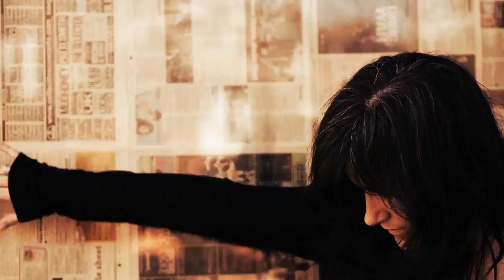Innocent in Heart - MJ Cyr original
Track 9 from MJ Cyr's "Canopy"